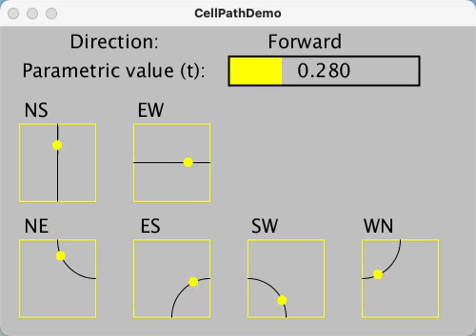Cell Paths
Demonstrates use of parametric equations to define a path inside a cell